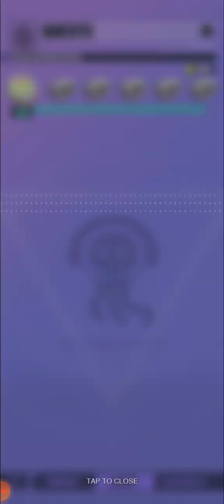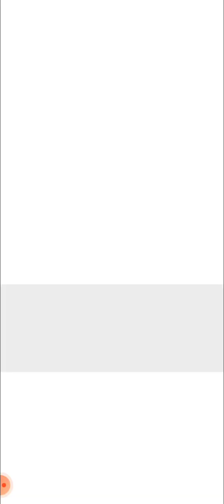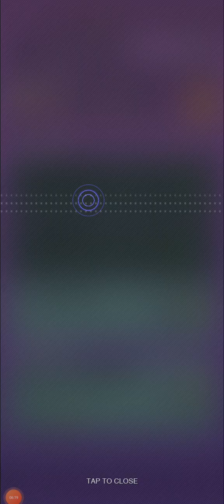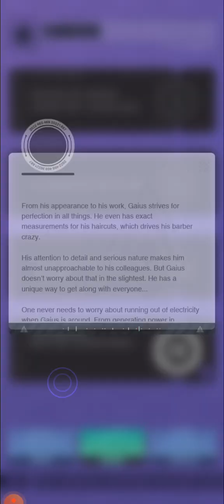How I got LEGENDARY, GOD OF THUNDER GAIUS Zeus and SU JUE Esper SHOWCASE!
How I got LEGENDARY, GOD OF THUNDER GAIUS
Zeus and SU JUE Esper SHOWCASE!

This video is not edited so yeah, i directly got GOT GOD OF THUNDER GAIUS! & Curse Babe SU JUE.